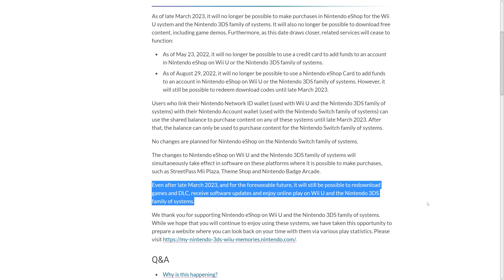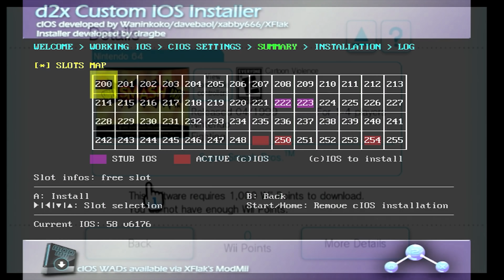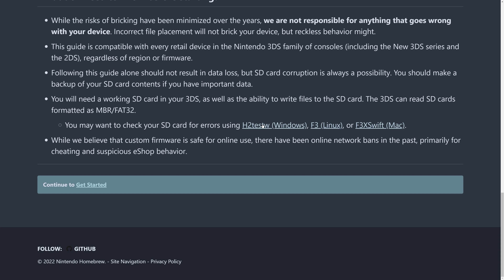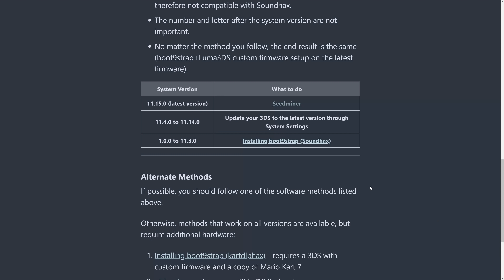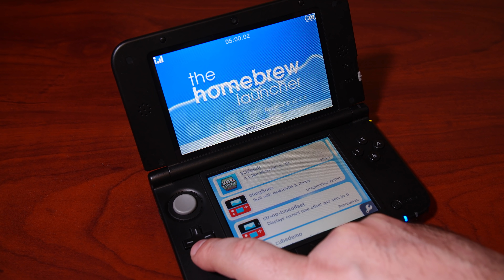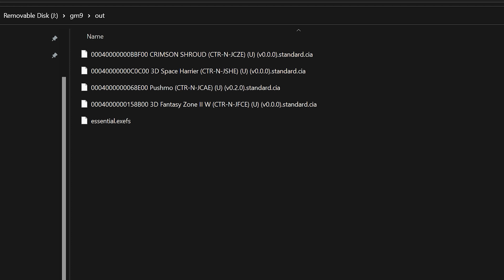The Nintendo 3DS eShop Is Going Offline Forever. How to Play All Games After 2023 | MVG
In March 2023 The Nintendo 3DS eShop is going offline. Forever. All digital Nintendo 3ds games will disappear. But things aren't SO bad. You see, with a modded Nintendo 3ds system you can backup, install and play any 3ds games you like and in this video I show you step by step on how its done.